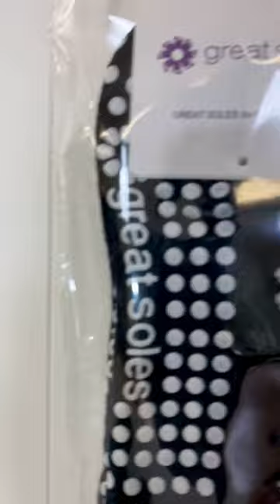Meet Daisy, the newest short crew grip sock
Daisy is the newest addition to join Great Soles. A black and white with a splash of yellow short crew that is sure to brighten up any workout!